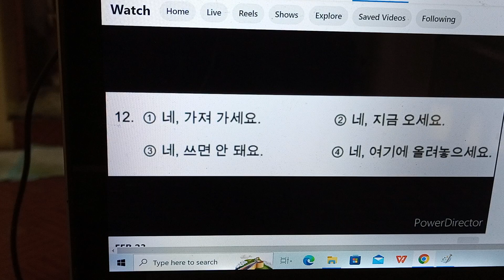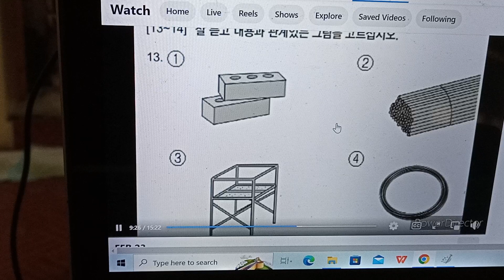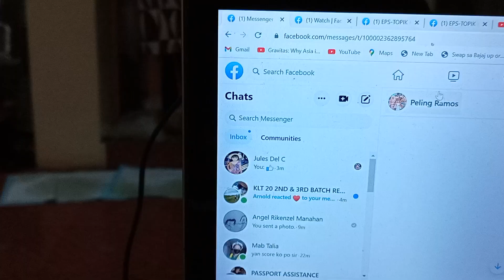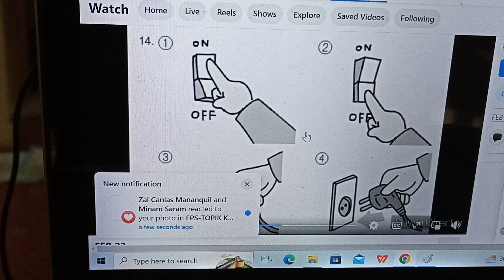LISTENING TECHNIQUE/S EPS TOPIK